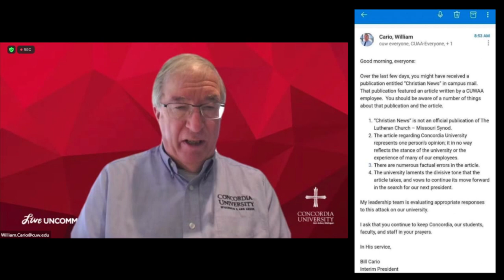Dr. William Cario Refuses to Comment on His Suspension of Dr. Gregory Schulz without Due Process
This video is Dr. William Cario’s refusal to comment on the current situation involving his suspension of Dr. Gregory Schulz without due process from Concordia University Wisconsin.

Alongside the clip is an email Dr. Cario sent before Dr. Schulz was suspended condemning his article as both factually inaccurate and “an attack" on the university.

Dr. Cario has in a previous virtual town hall meeting said that he believes the current criticisms of the presidential search process (such as those found in Dr. Schulz’s article) are “the worst construction” and “unchristian.”

Please pray for Dr. Schulz and for the university.

This video clip was taken from the public, virtual town hall meeting hosted by CUW on 02/21/22.

Please contact the following people with your concerns:

CUW Interim President William Cario

CUW Chairman of the Board of Regents Mr. Richard Laabs